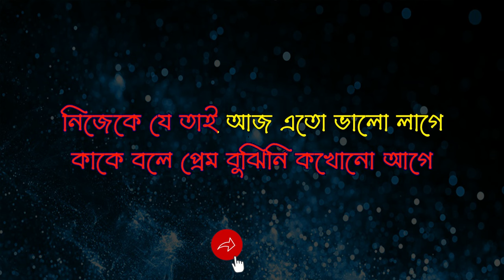Kichu Kotha Chilo Chokhe karaoke// কিছু কথা ছিলো চোখে কারাওকে Kishore Kumar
Kichu Kotha Chilo Chokhe (Karaoke Full HD Content)
Singer : Kishore Kumar
Film : Kolonkini (1981)
Lyrics : Gouriprosonno Majumdar

This karaoke will help all of music lovers who is try to sing a song
thanking you